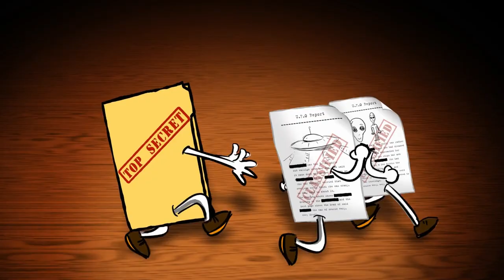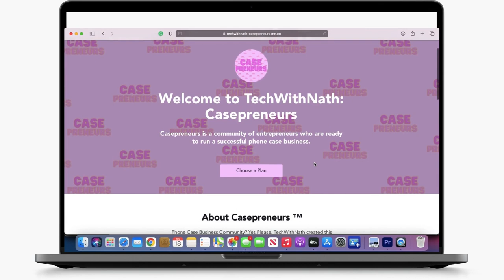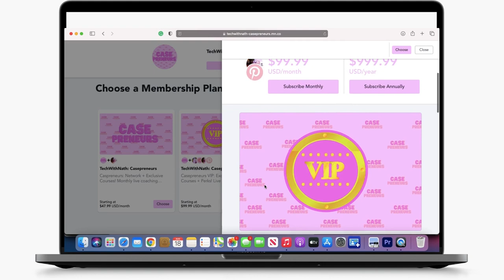This is WHY your Phone Case Business is Failing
In this video, I give you reasons why your phone case business is failing and I give you tips on how to run or start a successful phone case business. Follow these tips to help your phone case business get back on the right track.

//Promote Your Business for Free
TechWithNath

Printer: EPSON ET 3710
Sublimation Ink
Sublimation Paper
Heat Tape
Pink Paper Cutter
Pink Keyboard

► Join our Phone Case Business Tips Facebook Group!
Learn all the tips & tricks for starting or growing your business!

//Sublimation Printer
1. Canon Printer
2. Epson

//Heat Press
1. Old Fashion
2. Cricut

//Come Shop!

//Ship your packages at home!
Label Printer
Label Printer Paper
Shipping Scale
Holographic Bubble Mailers

//BEST Camera Setup for Youtube
Cute Pink Camera Case
High Quality Microphone
Additional Camera Batteries
Professional Lights

Today's video is about what you need to start a phone case business. I give you phone case business tips on how to run or start a successful phone case business. You can make a phone case with Cricut. You can make phone cases to sell. You can make phone cases at home easily. You can make a phone case with a 3d printer. I show you phone case sublimation blanks, vendors.